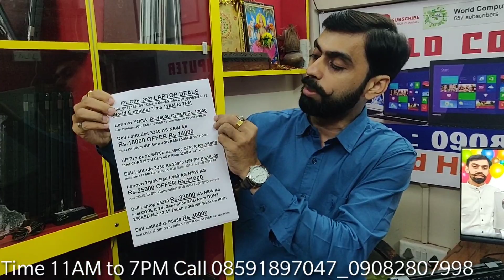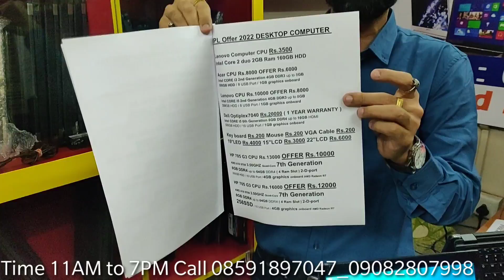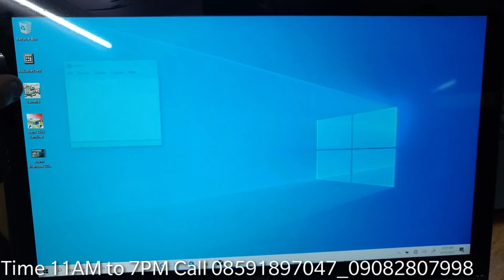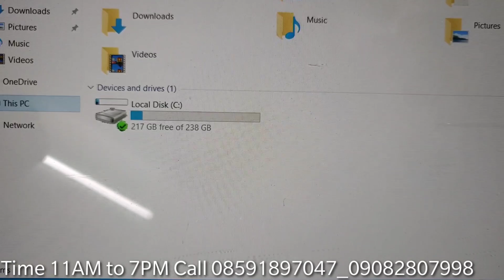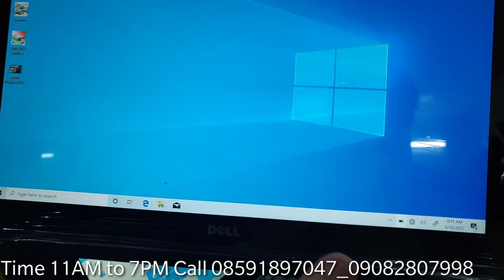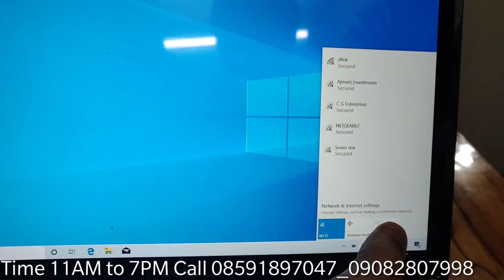Second Hand Laptops In Mumbai⚡MUMBAI SECOND HAND LAPTOP⚡Used Laptop In Mumbai⚡mumbai laptop market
second hand laptop in mumbai | used laptop in mumbai | old laptop in mumbai | refurbished laptop

1st Call & come Whatsapp Mobile no.
Call WhatsAPP * O99692849I2 / O9O828O7998

Inside Systems
Shop.no.10 Kiran tower,
opp.toyota showroom,
Malad west